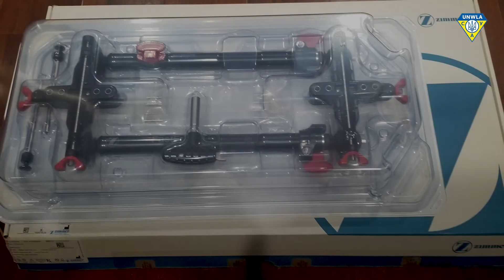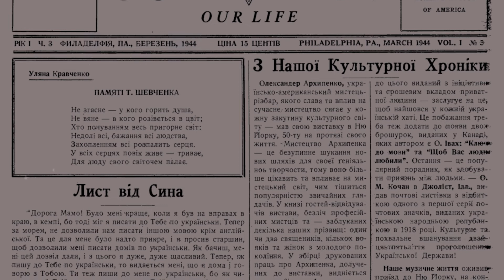UNWLA's Response to the War in Ukraine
In 1944, a son begged his commandment to allow him to write to his mother in Ukrainian. The words he wrote to her seem to be relevant to the work the UNWLA is doing many years later: to advocate, educate, cultivate and care for Ukraine and Ukrainians worldwide.